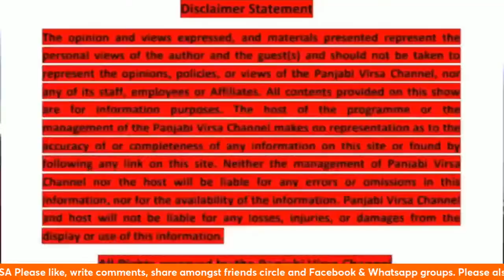ਵਿਆਹ ਦੀ ਰਸਮ: ਗੀਤ (ਹੈਮਿਲਟਨ) 2024 Viah Dee Rasam: Geet (Hamilton) 2024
ਵਿਆਹ ਦੀ ਰਸਮ: ਗੀਤ (ਹੈਮਿਲਟਨ) 2024.
Viah Dee Rasam: Geet (Hamilton) 2024